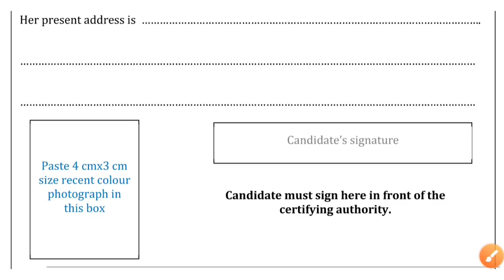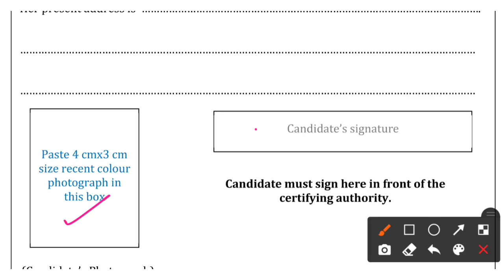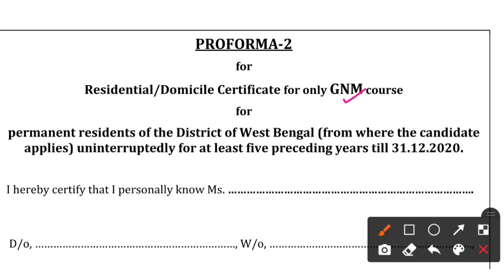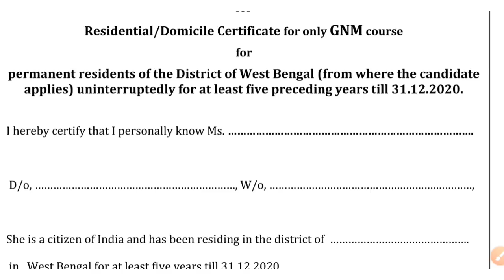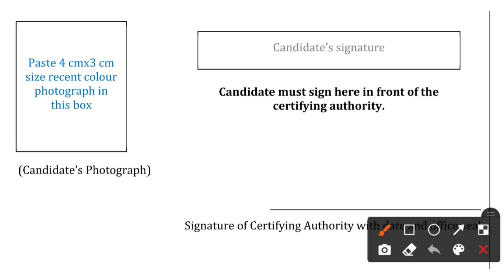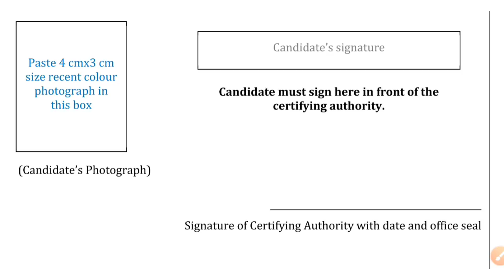Domicile Cirtificate for GNM & ANM Nursing 2021 Counselling | কাউন্সিলিং কবে থেকে শুরু হতে চলেছে?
Domicile Cirtificate for GNM & ANM Nursing 2021 Counselling | কাউন্সিলিং কবে থেকে শুরু হতে চলেছে? @KnowledgeCanvas

GNM & ANM Final Seat Matrix | Govt & Private Nursing Seat Capacity for Female & Male Students WBJEEB by WBJEEB |
ANM & GNM Nursing Admission 2021 Cutoff Marks | Official Notice - 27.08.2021

Domicile Cirtificate for GNM Nursing Counselling 2021

Domicile Cirtificate for ANM Nursing Counselling 2021

GNM Nursing Seat Increase

GNM Nursing 2021 Seat Increase

GNM Nursing 2021 Seat Capacity Increment

GNM Nursing 2021 Revised Seat Capacity

GNM Nursing 2021 MALE seat Increase

GNM Nursing 2021 FEMALE seat Increase

GNM Total Seat Matrix 2021

GNM Total Seat Capacity 2021

GNM Nursing 2021 NEW COLLEGE APPROVAL

ANM Total Seat Capacity 2021

Total Government Seat in GNM & ANM 2021

BSc Nursing Seat Increase

BSc Nursing 2021 Seat Increase

BSc Nursing 2021 Seat Capacity Increment

BSc Nursing 2021 Revised Seat Capacity

BSc Nursing 2021 MALE seat Increase

BSc Nursing 2021 FEMALE seat Increase

BSc Total Seat Matrix 2021

BSc Total Seat Capacity 2021

BSc Nursing 2021 NEW COLLEGE APPROVAL

Total Private Seat in GNM & ANM 2021

Best GNM & ANM Nursing College in West Bengal

Best Government GNM Nursing College in West Bengal

Best Government ANM Nursing College in West Bengal

College wise seat capacity for GNM Nursing Admission 2021

College wise seat capacity for ANM Nursing Admission 2021

GNM Govt Nursing College Seat Matrix 2021

GNM Nursing Total Government Seat 2021

ANM Nursing Total Government Seat 2021

How to Prepare for GNM ANM Nursing Entrance Exam 2021

West B Bengal GNM & ANM Admission Counselling Process 2021

GNM & ANM Approved College List & Seat Capacity 2021

District wise GNM & ANM Approved College List & Seat Capacity By West Bengal Nursing Council 2021

District wise GNM & ANM Approved College List & Seat Capacity By Indian Nursing Council 2021

Indian Nursing Council Approved GNM Nursing College in West Bengal 2021

West Bengal Nursing Council Approved GNM Nursing College in West Bengal 2021

Job opportunity after GNM Nursing

GNM Nursing Course in Bangalore Karnataka Nursing Council Approved College List 2021

Genaral Nursing Midwifery Admission 2021

WBNC & INC Approved GNM Nursing College in West Bengal

WBNC Approved Best Private GNM Nursing College in West Bengal

WBNC Approved Best Private ANM Nursing College in West Bengal

INC Approved Best Private GNM Nursing College in West Bengal

INC Approved Best Private ANM Nursing College in Bangalore for West Bengal Students

West Bengal Nursing Council Approved College List Seat Capacity 2021

Success Strategy for GNM, ANM Nursing Entrance 2021

GNM Nursing Entrance 2021 Strategy

ANM Nursing Entrance 2021 Strategy

GNM, ANM Nursing Expected Cutoff Marks by Knowledge Canvas

GNM ANM Nursing Entrance Safe Score for Govt Nursing College

GNM ANM Nursing Entrance Safe Score for Governmentt Nursing College 2021

GNM ANM Nursing Entrance Cutoff Marks for Governmentt Nursing College 2021

WB GNM, ANM Nursing Entrance 2021 Preparation Strategy

GNM & ANM Entrance Exam 2021 success strategy

Study Plan for GNM Nursing Entrance exam 2021

GNM Nursing Total Male student Admission Seat Capacity 2021

GNM Nursing Total Female student Admission Seat Capacity 2021

Study Strategy for GNM, ANM Nursing Entrance exam 2021

GNM Nursing Entrance Success Strategy

Expected cutoff Marks for ANM Admission 2021

Expected cutoff Marks for GNM Admission 2021 by Knowledge Canvas

Most Important Suggestive Topics for GNM Nursing Entrance 2021

GNM, ANM Nursing Question Paper Analysis by Knowledge Canvas

GNM, ANM Nursing Question Paper Pattern by Knowledge Canvas

Subject wise question paper marks distribution for GNM ANM Nursing Entrance 2021